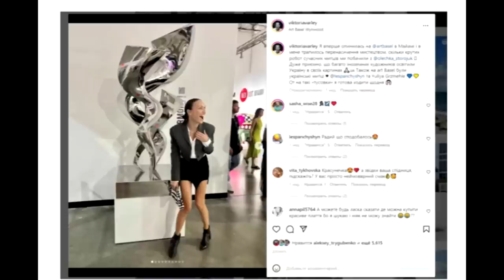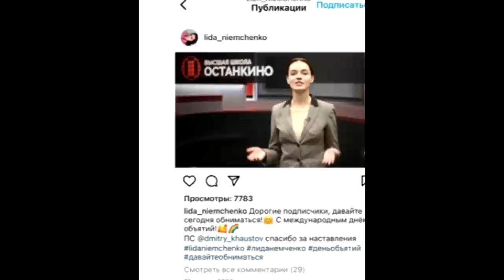ОГЛЯД ХОЛОСТЯК. Історія проекту. Життя учасників усіх сезонів після проекту.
Как я зробила це відео: набрала в гугул Холостяк 14 сезон – Выпуск 1 от 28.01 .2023 Холостячка 2 сезон – Выпуск 13. ПОСТ-ШОУ. Як вийти заміж обзор смотреть онлайн стб ютюб телепортал